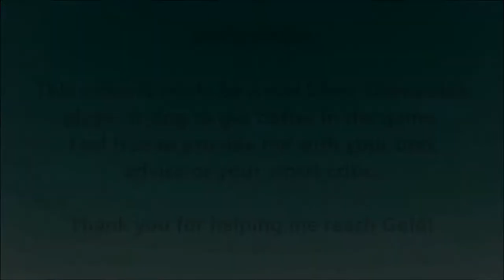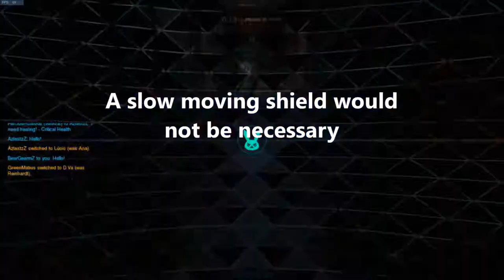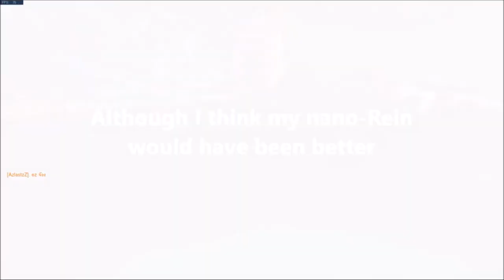How Not to Play Tank! [Not a Smurf]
Season 10 begins and once again I am put out of my comfort zone by being forced to play Tank - especially in an anti-tank season too.

Heroes: Reinhardt, D.Va
Map: Lijang Tower